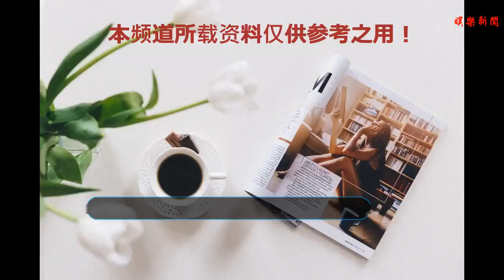“塑料兄弟”陳赫林更新，新綜8.10開播將霸屏一年，周潔瓊加盟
谢谢！
    請點擊右上角關注星范，了解更多綜藝信息
    最近，隨著《扶搖》的大結局，貌似很快就又一次進入到了劇荒的時代。不過還好，電視劇不夠，有綜藝來湊！近日，湖南芒果自制綜藝《勇敢的世界》引起了大家的廣泛關注，那么隨之而來又有一檔新綜藝要開播了——《哥哥別鬧啦》！
    《哥哥別鬧啦》這檔綜藝，不僅邀請到了“塑料兄弟”陳赫和林更新，而且節目組還給他們冠名了一個新身份——主持人！多么神圣、多么光榮的身份啊！另外，據說二人在擔任主持人的同時，要在14位素人中挑選出固定主持團，主持團形成后，節目將進入每期邀請其他藝人參與一系列的游戲以及互動的形式，說的直白點，就是和《快樂大本營》的節目形式大同小異。
    另外，據說這是一個用腦的節目，但是這“塑料兄弟”組合，額，有點讓人擔憂啊！如果說和《快樂大本營》有所相似的話，那么一向自稱“天才”的赫赫是否就相當于何老師的角色？但是林更新相當于誰呢？新哥是聰明的時候很聰明，糊涂的時候很糊涂，可謂是典型的聰明一世糊涂一時的代表人物啊！哈哈！不僅如此，根據節目組自行爆料，據悉，周潔瓊小姐姐也會以一個特別的方式加入到節目當中，有木有很驚喜呢？
    對此，有網友猜測，小姐姐可能是節目的出題人或者是一些麻煩制造者，哈哈，真是太逗了！接著來簡單的看看14位素人嘉賓。首先，在14個人當中，僅有4為是女生，其他幾位都是男生。而且他們每一個人都是來自不同的大學，比如說，有來自北京舞蹈學院、中央戲劇學院的，有來自上海戲劇學院的，也有來自湖南師范大學、北京郵電大學的，甚至還有以為小哥哥竟然是香港中文大學的！學霸啊！想必智商、腦力一定是不容小覷的！
    當然了，這14為素人興趣愛好也各有不同，可能有的人是科班生，可能有的從事的是別的行業，但不得說不說的是，大家看著都好膩害！而且這這14位腦力者中，小姐姐很美，小哥哥很帥，最重要的一點就是小哥哥們大多都是大長腿啊。其中最高的一位身高竟達187，瞬間化身小迷妹，希望他能夠被赫赫和新哥留在主持團里！哈哈！
    除此以外，據說該節目將持續霸屏一年，看來真的是來勢洶洶啊！不知經過這么漫長時間的錄制，是不是要將這檔綜藝長期發展下去呢？同時，會不會打造出一個全新的“快樂家族”，也是十分讓人期待了！
    好了，如果你還想了解更多綜藝等娛樂動態的話，那就請關注我吧！
    本文由本賬號原創發布，未經許可禁止轉載
    編輯：笑笑
    圖片：來源網絡